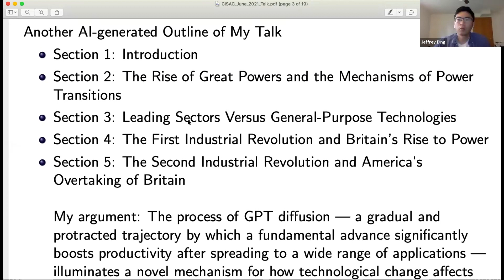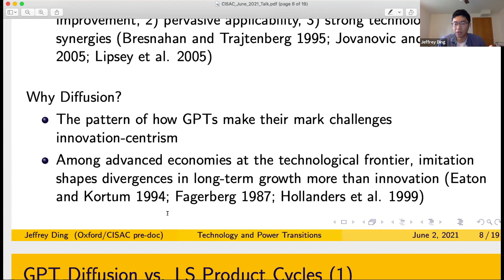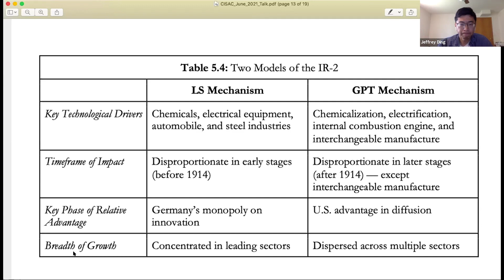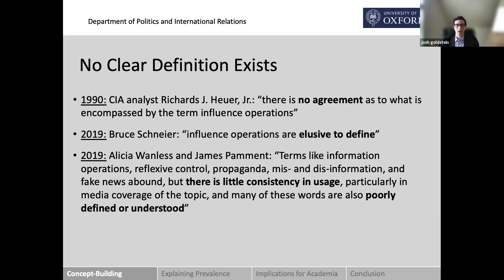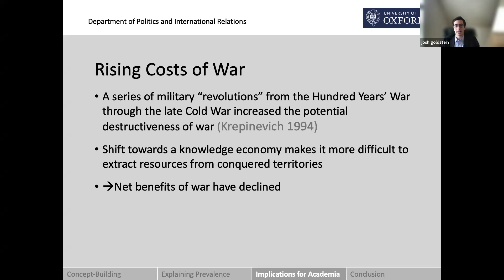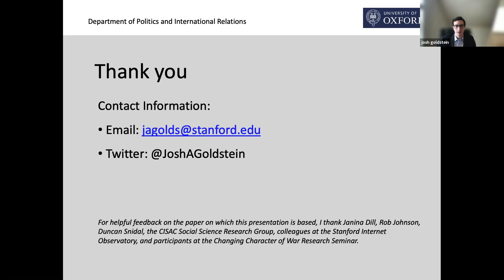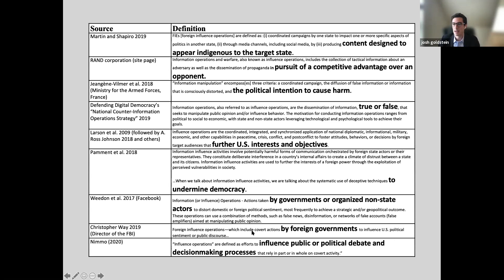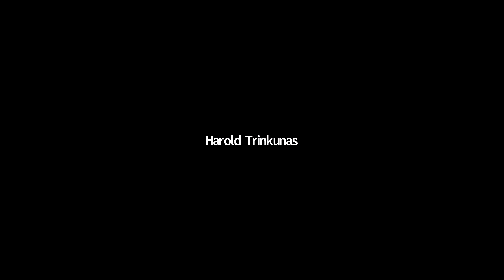Technology and International Security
This presentation explores two topics at the nexus of technology and international security: interstate influence operations and technological revolutions.

After Russian interference in the 2016 U.S. election, influence operations have become a central focus among American policymakers, foreign policy pundits, and publics alike. Yet, Goldstein argues that they remain under-explored and under-theorized in international security studies, with disagreement over how to define the phenomenon implicit in the existing literature. Goldstein will introduce a conceptual framework for foreign influence operations and argue that security studies scholars should pay greater attention to the subject for two reasons. First, they are policy-relevant and likely to remain so; they are cost effective, propagandists are prone to inflate their impact, and they are difficult to deter. Second, studying influence operations can contribute to the academic discipline of security studies by helping to expand restrictive notions of state power and challenge dominant models of foreign policy decision-making.

How do emerging technologies affect the rise and fall of great powers? Scholars have long observed that rounds of technological revolution disrupt the economic balance of power, bringing about a power transition in the international system. However, there has been limited investigation of how this process occurs. The standard explanation emphasizes a country’s ability to dominate innovation in leading sectors, seizing monopoly profits in new, fast-growing industries centered around major technological breakthroughs. Investigating historical cases of industrial revolutions followed by economic power transitions, Ding will present an alternative mechanism based on the diffusion of general-purpose technologies. The findings have direct implications for how recent breakthroughs in artificial intelligence could affect the U.S.-China power balance.